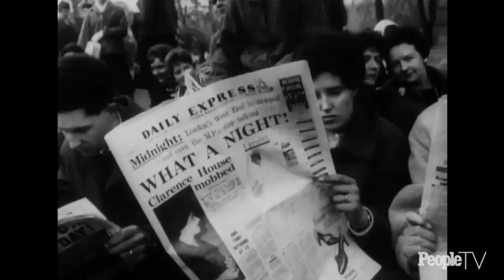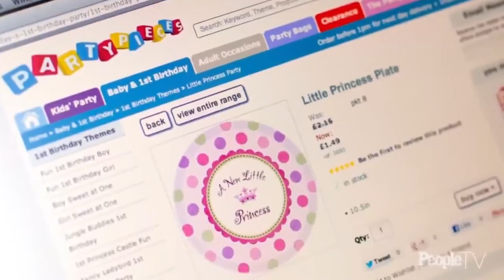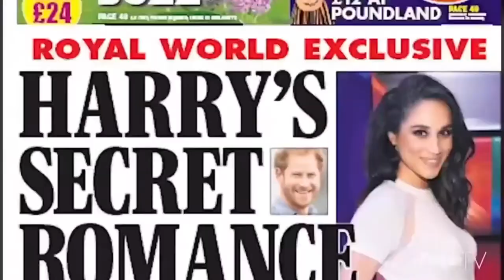The Greatest Royal Weddings Of The Modern Age | British Royal Documentary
Throughout history, Royal Weddings have been over-the-top, glamorous, and intriguing. With rare footage and expert interviews from the People Royals team, this special details the romance, the weddings, the dressed, and whether or not the couple lived happily ever after!